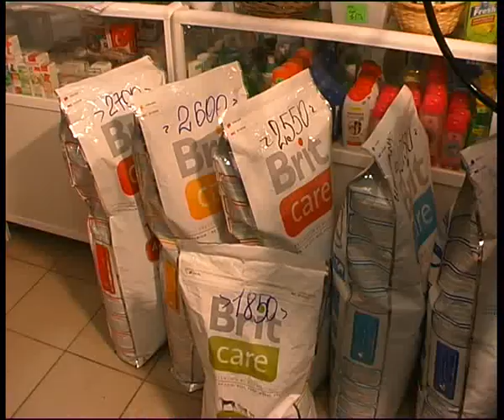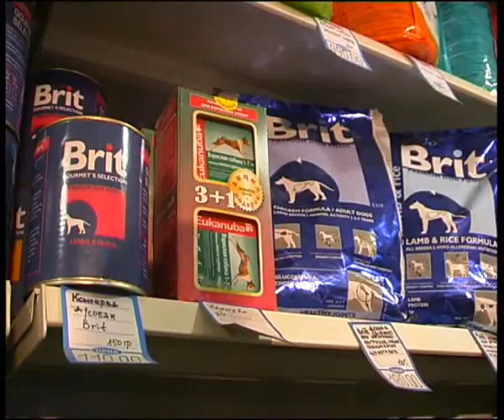shusha0911.flv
Челейкин - зоосалон "Шуша" презентация кормов Ecanuba, Flatazor, Hills, Cheleykin - "Shusha" pet store presentation nutrition "Ecanuba", "Flatazor" & "Hills" .